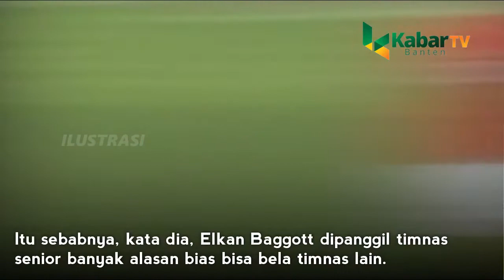JADI RAGU BELA TIMNAS?